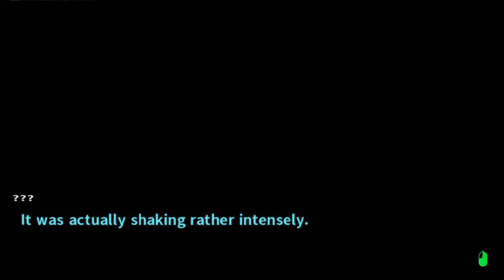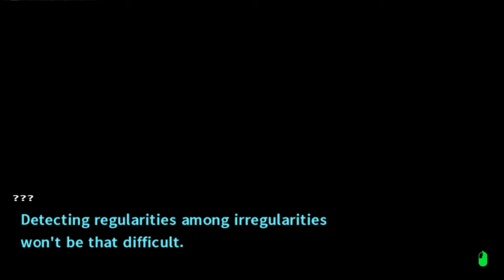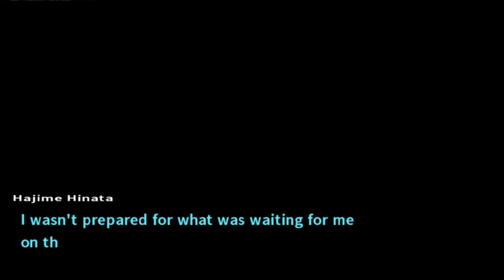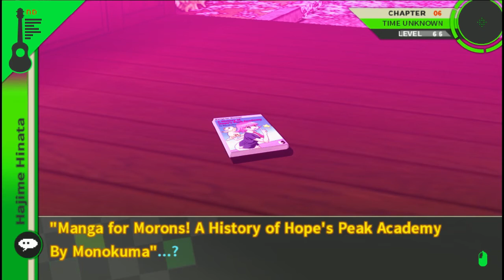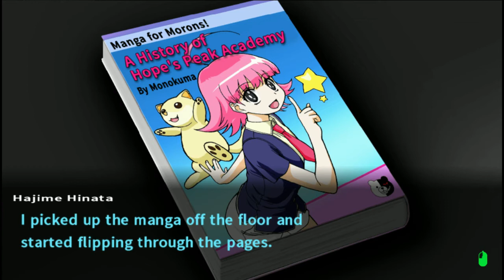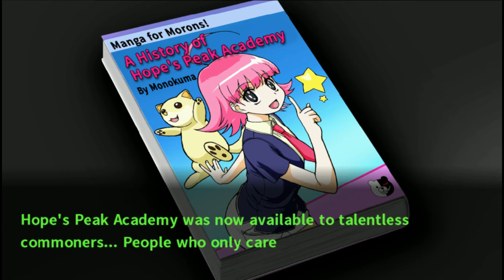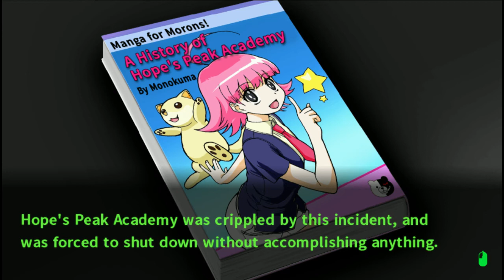Let's Stream Danganronpa 2 - Chapter 6, Investigation, Part 1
So, pretty much like the first game, the last chapter dives straight into investigation mode and skips all the getting to know each other funtimes.  There aren't many of us left at this point, anyway.

But first, how about a short prologue?